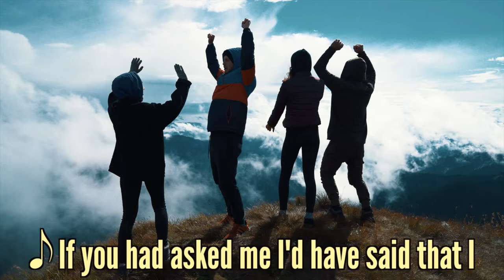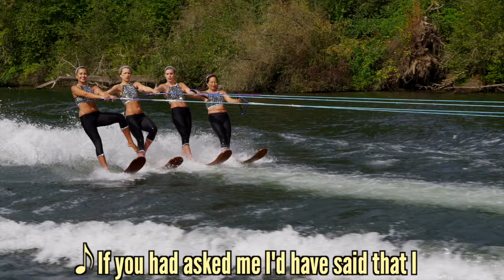Happy About My Health (Official Video)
Piano: John R. Burr
All Additional Instrumentation: Murray Orrick
Additional Vocals: Julie Ekoue Totou & Daniella Innocenti

Happy About My Health

Oh, I really didn’t know I could feel this good again
I’m happy – so happy about my health
If you had asked I’d have said that I could not comprehend
Feelin’ way better than I ever knew I could have felt
Cuz I’m happy – so happy about my health

I’m so happy, all the way happy
Can’t help feelin’ happy cuz I’m oh so very happy
‘Bout my health, now
‘Bout my body now
For my health and my rockin-body-temple now
I’m grateful – meditated and I prayed
Now I’m thankful for the health that’s come my way
Yes, it’s beautiful, cuz I know it’s here to stay
I feel wonderful and it gets better every day
I’m so satisfied, oh so satisfied
Even if I tried I could not be any more satisfied
‘Bout my health and my rockin-body-temple now
I’m grateful cuz I’m healthy every day and
I’m thankful cuz I like it this way and
It’s beautiful when I meditate and pray
I am so happy, I am so healthy,
I am so happy, I am so healthy, I am
I am so grateful, I am so thankful
I am so grateful, I am so thankful, I am